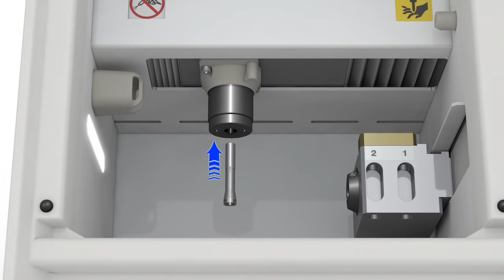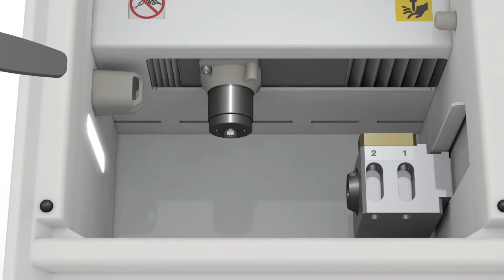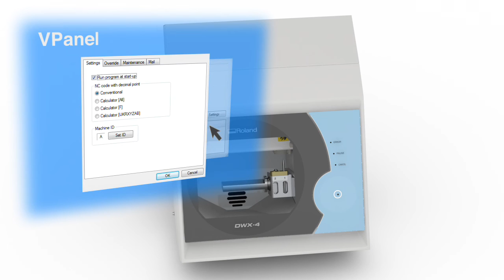DWX-4 video guida: Sostituzione della oinza del mandrino